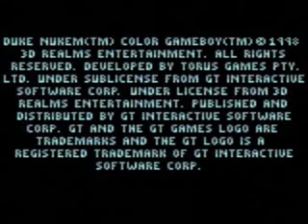Duke Nukem USA En,Fr,De,Es,It - Game Boy Color